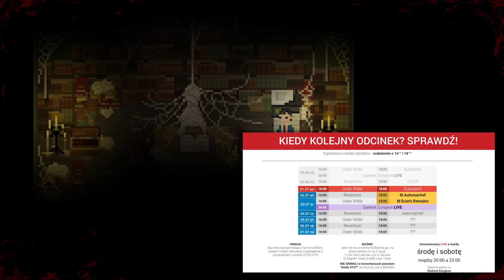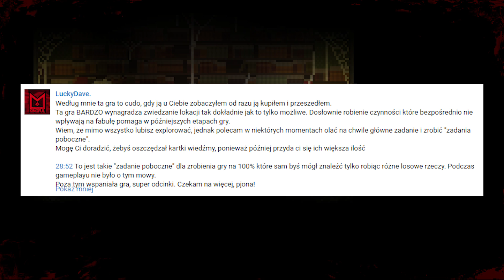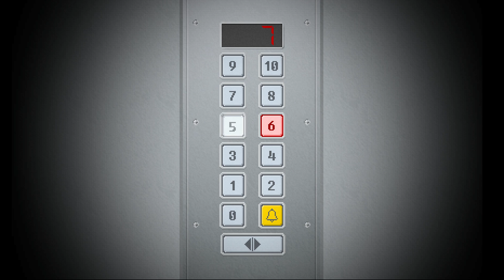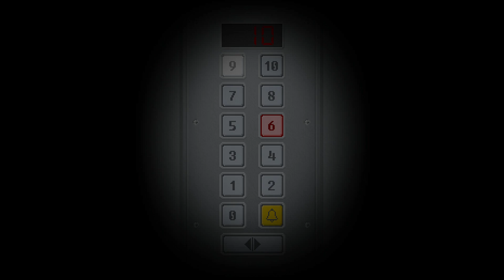Yuppie Psycho PL #5 | Takiej motywacji (nie) potrzebowałem!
Yuppie Psycho gameplay PL // Yuppie Psycho po polsku

Czołem ludziska!
Yuppie Psycho to psychologiczny survival z elementami horroru, stawiający mocno na fabułę, eksplorację i poznawanie sekretów pewnej firmy. Brian dostał tajemnicze zaproszenie do Sintracorp, największej korporacji w państwie, mimo braku kwalifikacji i edukacji, do tego pochodząc z najniższej klasy społecznej. Naszym zadaniem jest zrozumieć, dlaczego i... przeżyć.

Albo zostań Patronem!

Korporacyjna pjona za wszelki feedback - szery, lajki, suby i hejty!